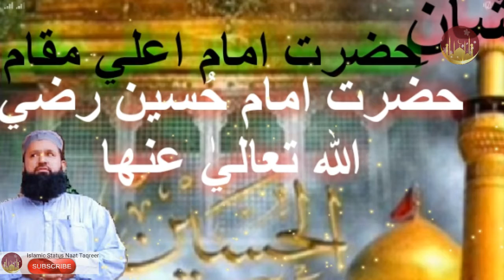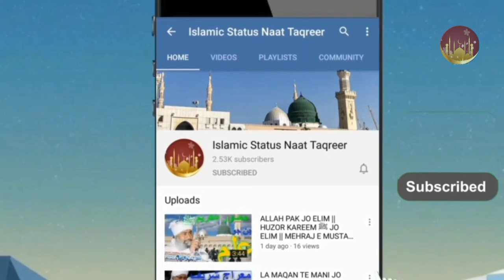SAIN NALAY MITHO BUGHIO QASMI || DARGAH ALIA MASHORI SHARIF || DARGAH AALIA MASHORI SHARIF LARKANA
IN THIS VIDEO SAIN HAZRAT NALAY MITHO BUGHIO RRCITES TAQREER MUBARAK IN HONOUR OF HAZRAT IMAM E AALE MAQAM HAZRAT IMAM HUSSAIN عليہ اسلام رضي اللّٰہ  تعالیٰ عنھا